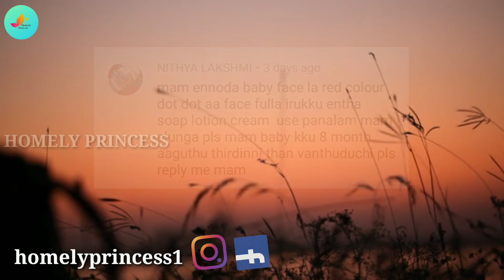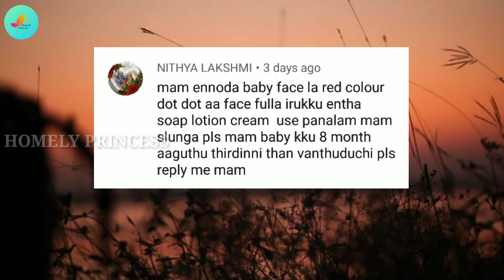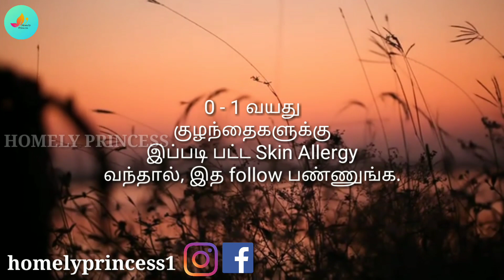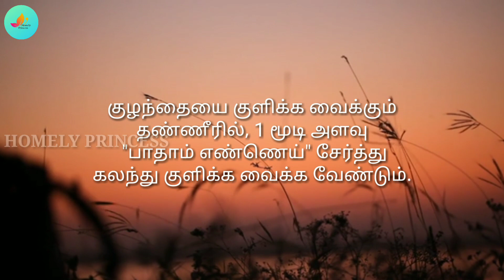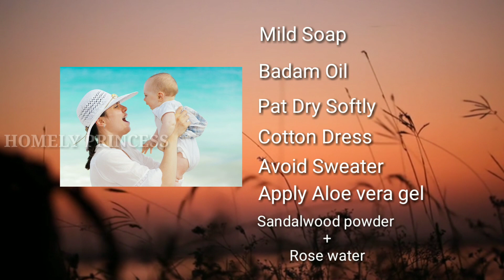குழந்தைகளுக்கு தோல் Allergy நீங்க சில டிப்ஸ் | Baby Care Tips | Homely Princess